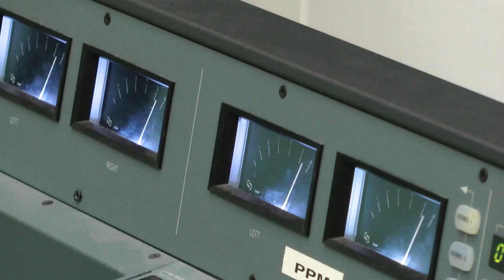Introducing the Wannabe Hacks video series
Jay Patel, a broadcast journalism student, will be interviewing various figures from the world of TV and Radio journalism and bringing you their thoughts on how to succeed in the industry.